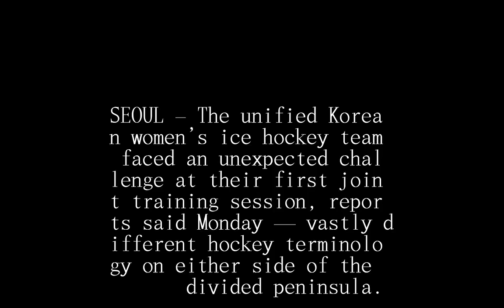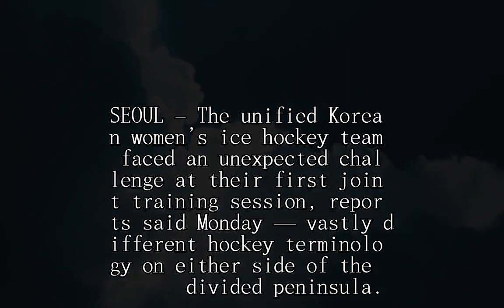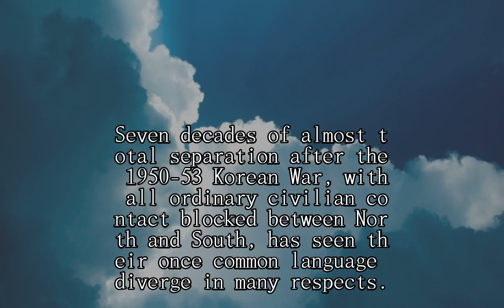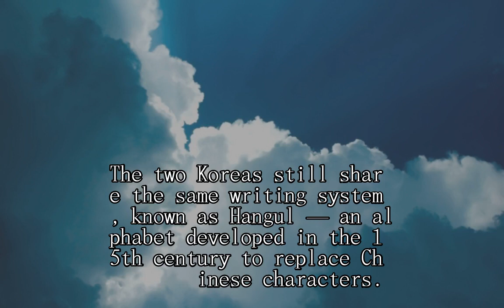Two Koreas’ Olympic ice hockey team faces unexpected challenge: language